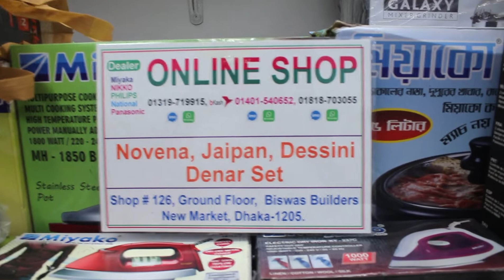৩২ পিসের অসাধারণ ডিনার সেট,বাংলাদেশেে এমন ডিজাইন এই প্রথম🥣🥣Dinner Set Price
৩২ পিসের অসাধারণ ডিনার সেট,বাংলাদেশেে এমন ডিজাইন এই প্রথম🥣🥣Dinner Set Price

Shop:126,Ground Floor,Biswas Builders,New Market,Dhaka

আসসালামু আলাইকুমBangladesh

❤️আপনাদের যে-কোন গাড়ি বিজ্ঞাপন দেয়ার❤️
         👇জন্য যোগাযোগ করতে পারেন👇🤲